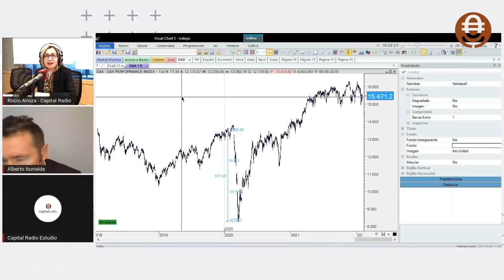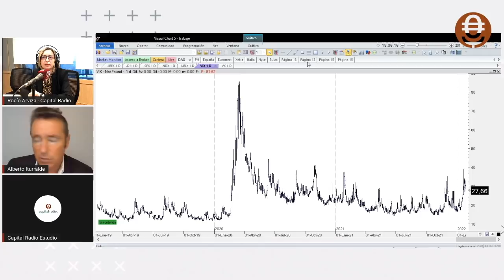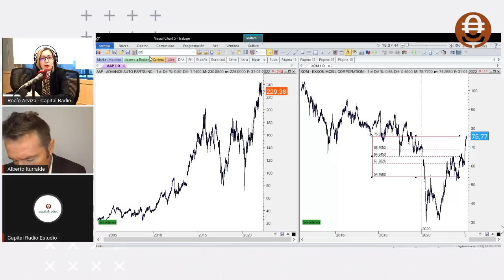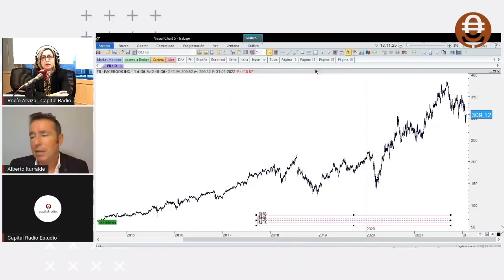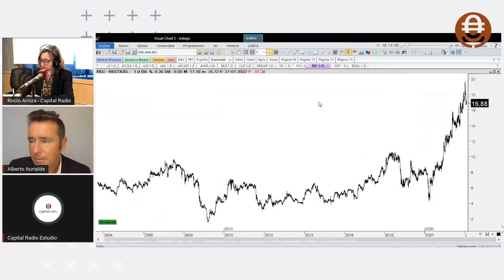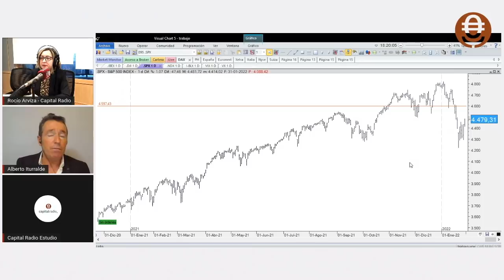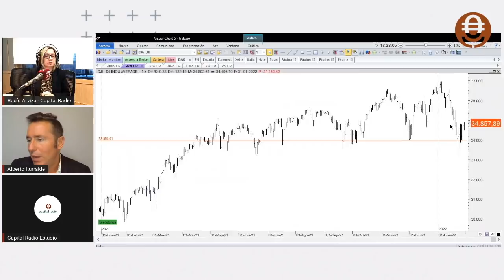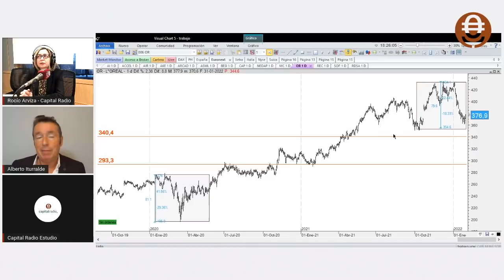¿Cuáles son los 'hilos' que mueve al mercado, según Alberto Iturralde?